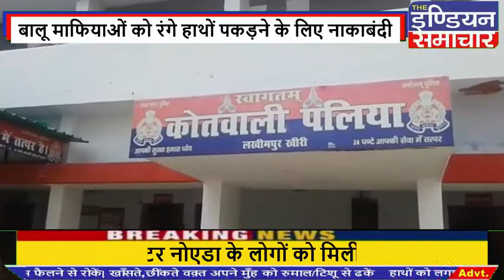लखीमपुर खीरी बालू माफियाओ को रंगे हाथ पकडने को पुलिस ने बिछाया जाल